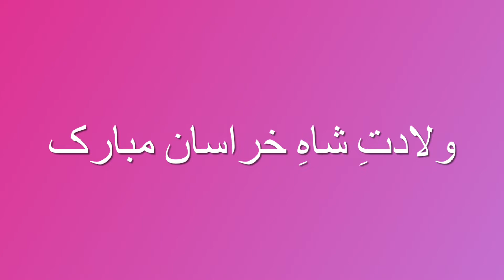Qaseeda ~ Shah e Khurasan Mashad ke wali saarey shia terey dar ke sawali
Qaseeda ~ Wiladat e Imam e Raza a.s. Mubarak to all momeneen